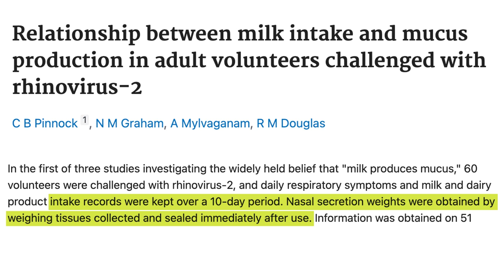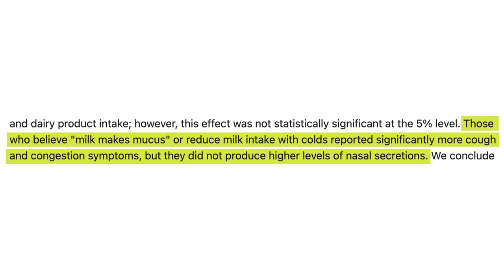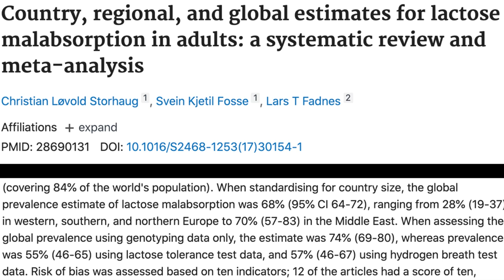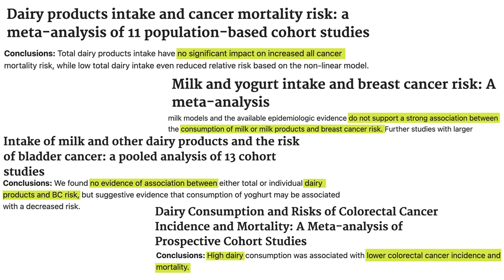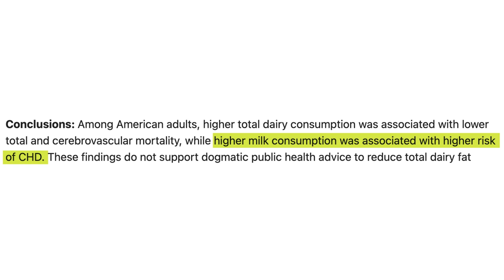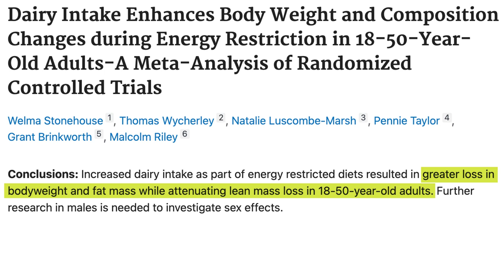Is Dairy Bad for You? | Educational Video | Biolayne | Layne Norton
Dairy has no impact on cancer mortality, increased prostate cancer risk only with whole milk